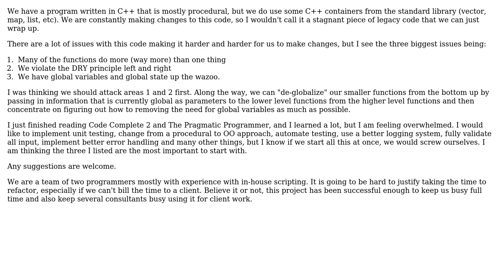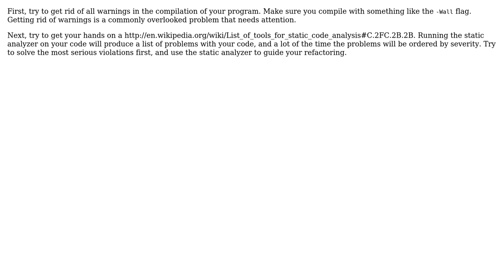Software Engineering: How should I start refactoring my mostly-procedural C++ application?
With thanks & praise to God, and with thanks to the many people who have made this project possible! | Content (except music & images) licensed under CC BY-SA | Music | Images & others | With thanks to user oob user Oleksi user Jeremy user James Anderson user DeadMG and the Stack Exchange Network Trademarks are property of their respective owners. You are responsible for your own actions.